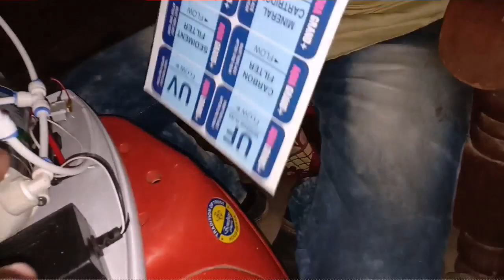1 lakh har mahine kameye, video dekheye aur janeye RO machine banake sale kegeye aache bachat milege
1 lakh har mahine kameye, video dekheye aur janeye kaise kama sakte hai 1 lac/month. Baneue lakhpati